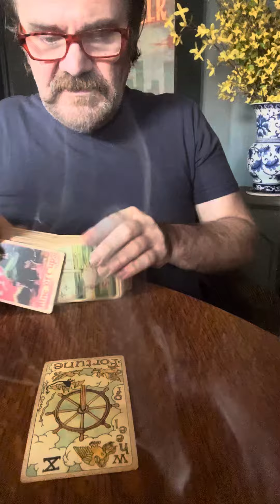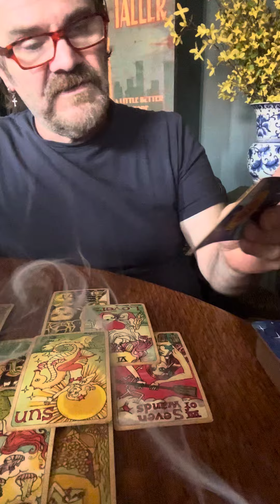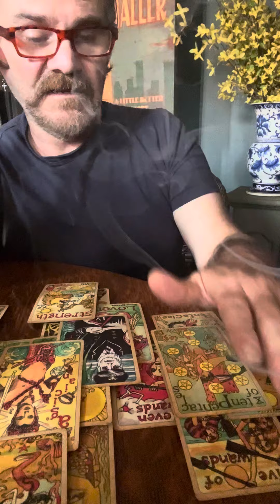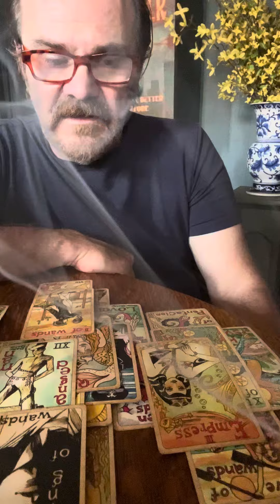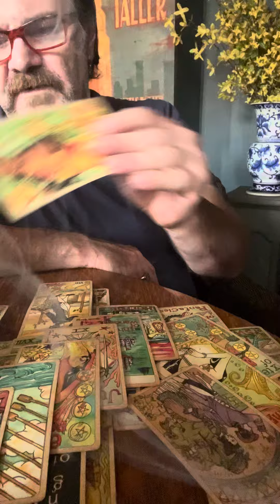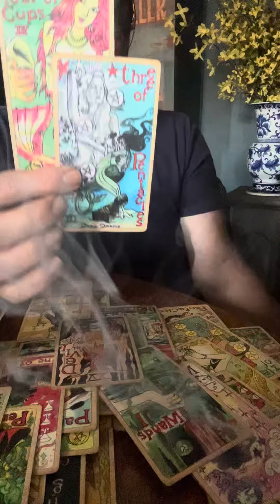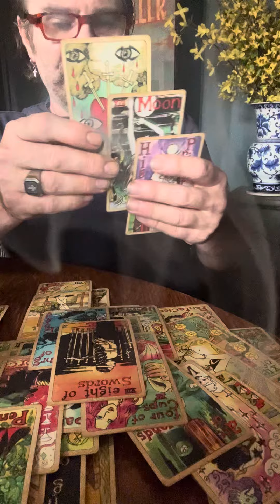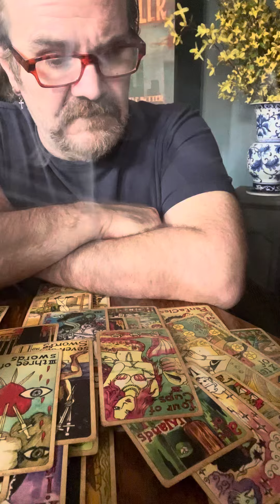SAGITTARIUS 🧿 YOU WERE BROUGHT TO SOMEONES ATTENTION, a blessing in disguise.